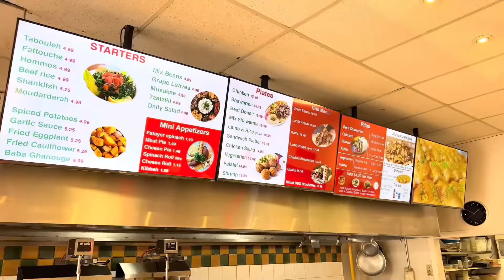Cedar Valley Orleans